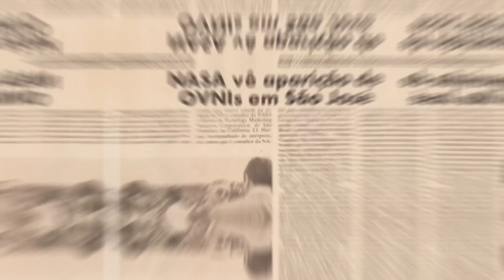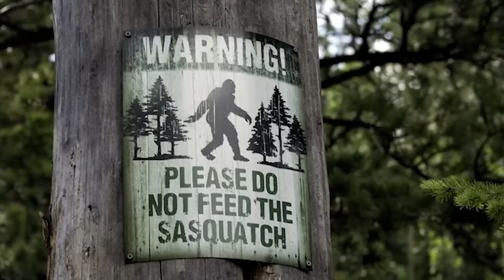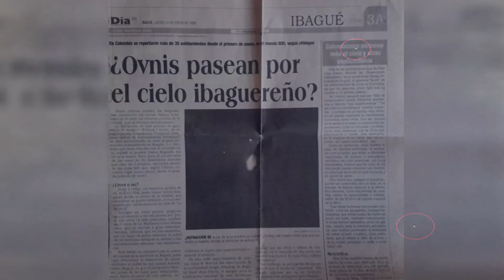Graban En el Amazonas Lo Que se Supone Que Nadie Puede Ver 😰